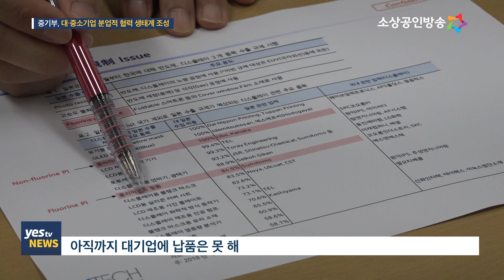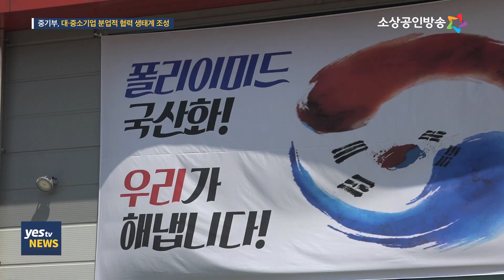[yesTV뉴스] 정책집중-일본 수출규제, 대중소기업 분업적 협력으로 대응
일본의 수출규제로 소재·부품·장비에 대한 국산화 필요성이 강조되고 있는데요.
중소벤처기업부는 소재·부품·장비의 국산화를 위해서는 대·중소기업간 분업적 협력이 가장 중요하다고 보고 대·중소기업의 분업적 협력 생태계 조성에 나섭니다.
중기부는 이를 위해 대·중소기업 상생협의회를 설치하고 대·중소기업의 공동 R&D와
실증 테스트베드 조성 등을 추진해 상생과 협력의 플랫폼을 구축한다는 계획입니다. 이동규기잡니다.

(진행-남상미 아나운서)